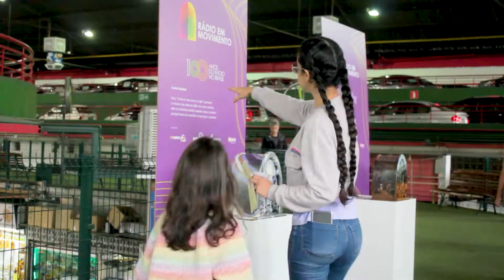Exposição 'Mostra Rádio em Movimento' se despede do Mercado Central de BH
A exposição, com as obras dos artistas mineiros, se despediu de um dos maiores pontos turísticos de Belo Horizonte, na tarde do último sábado (17). Mas, a votação para escolher o aparelho de rádio, que irá representar o Estado no Museu Nacional, segue até o dia 25 de setembro no site da Abert.